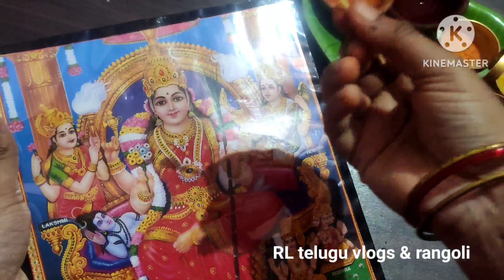చైత్రవసంత నవరాత్రుల పూజలకోసం లలితాదేవిఫోటోను ఇలా అందంగాఅలంకరించుకోండి /lalitha devi photo decoration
చైత్రవసంత నవరాత్రుల పూజలకోసం లలితాదేవిఫోటోను ఇలా అందంగాఅలంకరించుకోండి /lalitha devi photo decoration /lalitha devi photo ki bottu ela pettali /gandam, kumkuma bottlu ela pettali /bottu ela pettali /lalitha devi photo decoration ideas in telugu /chaitra navratri pooja vidhanam in telugu /chaitra navratri pooja kosam Lalitha devi photo ki bottu ela pettali /RL telugu vlogs & rangoli